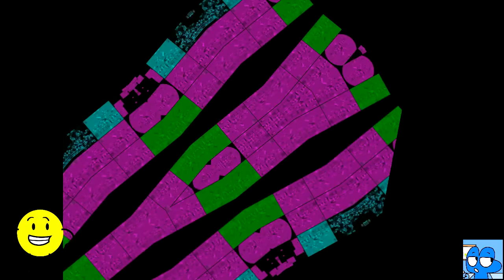Pingu Outro Effects 4 Super Effects Round 5 vs มีโอ ยั่วๆ and Everyone